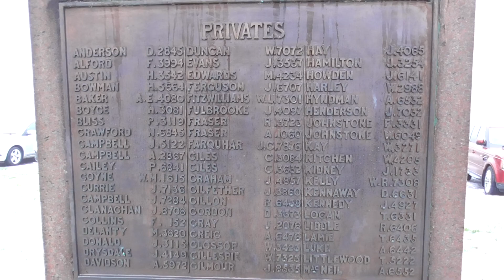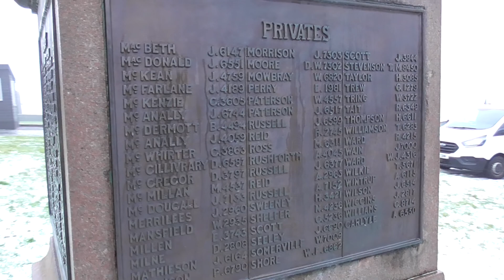Stirling castle esplanade